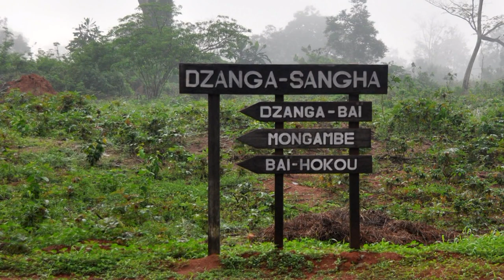Central African Republic - Elephants in Dzanga-Sangha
Central African Republic - Dzanga-Bai in Dzanga-Sangha National Parc.
Elephants; Antelope Bongo, Tragelaphus eurycerus; Forest Buffalo, Syncerus caffer nanus
2°57'14.07"N 16°21'54.39"E
Recorded in March 2022. Travel organised by Torre.pl